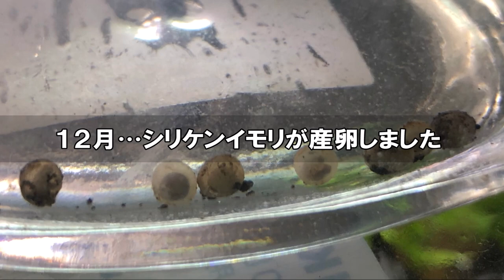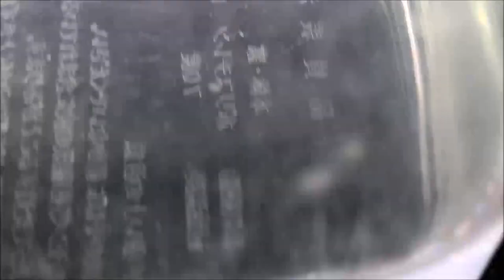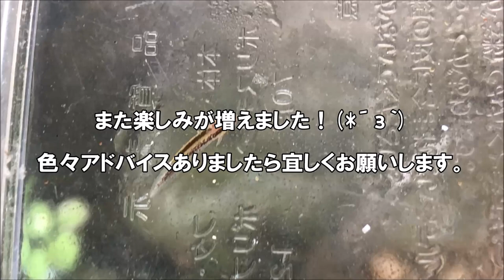【仰天】冬季でできるもん！真冬に産卵しました。